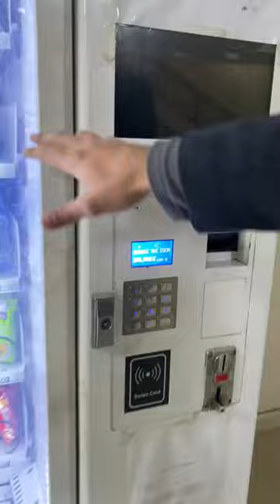Vendor Machine sy Shopping 😃